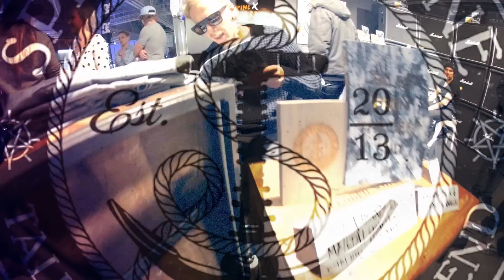B-Maajoukkue feat. Kossuile - EXPOILLA TIETENKIN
B-Maajoukkue kokoontui yhteen vuotuiseen Board Expo tapahtumaan ja kertoi Spine Magazinen nettitoimitukselle, mitä expoilla on tapahtunut vuosien varrella. "Haastattelussa" on todellista tilanteen tuntua, sillä kappale äänitettiin expo-perjantaina ja video kuvattiin expo-lauantaina. Myöhästyneen lennon takia Henri-Patterista tehtiin puhelinhaastis. Tekniikka on ihmeellistä.

"räppärit":
Saku Kuosmane
Henri-Patteri
Tuho "Jaymaaza" Juho
Kossuile
DJ Cjili
Simppis

Music & Video: Tanskanen, JTM 2014